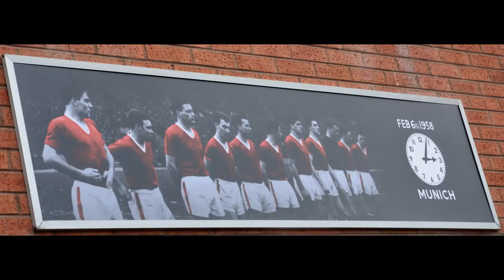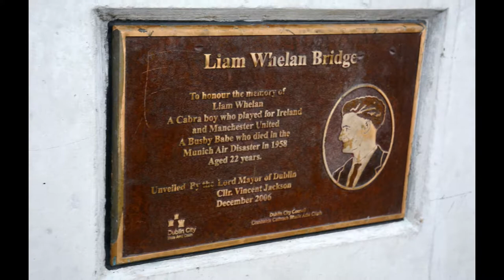In search of the Busby Babes final resting places